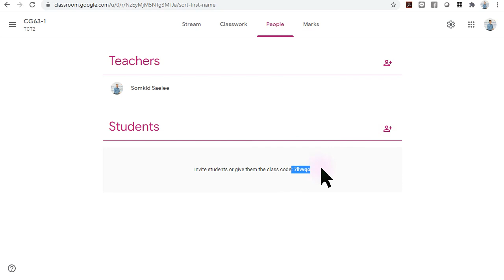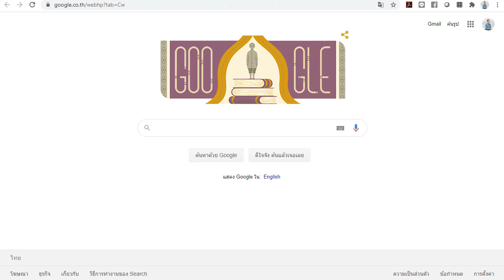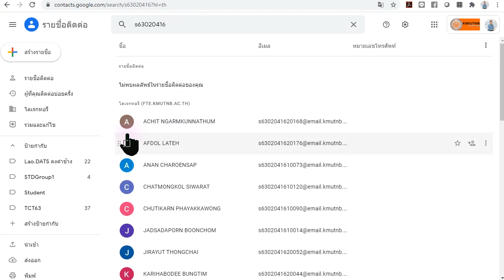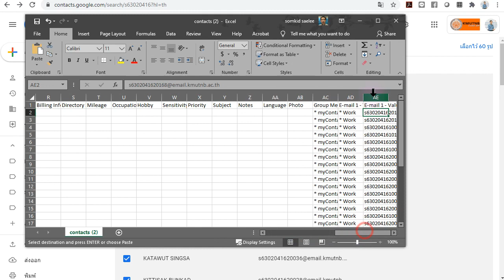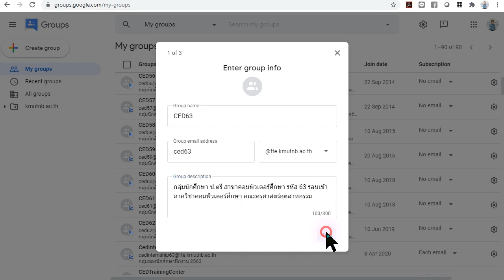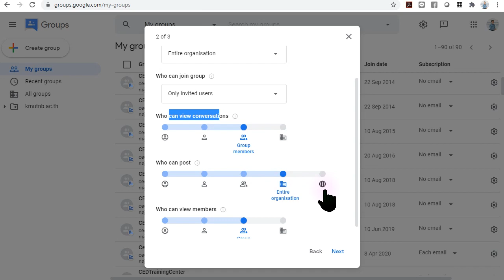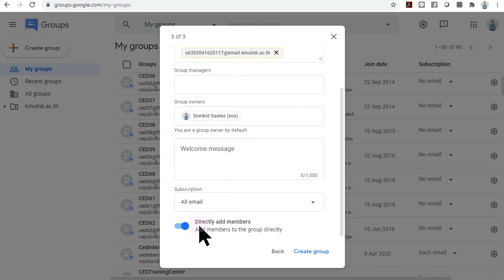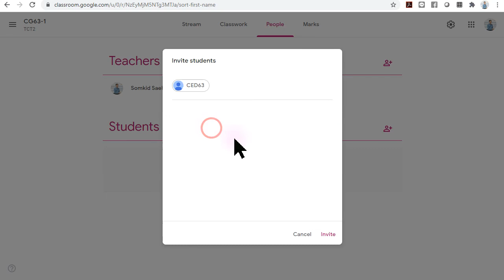การสร้างกลุ่ม นักศึกษา สำหรับเชิญเข้าชั้นเรียน หรือ นัดหมายเรียนออนไลน์ Google Group KMUTNB